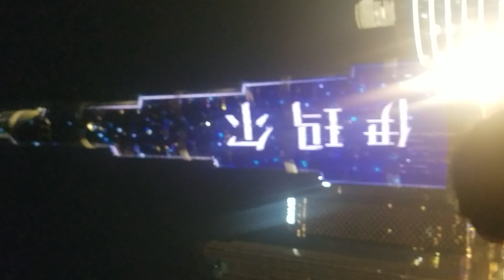March 30, 2024